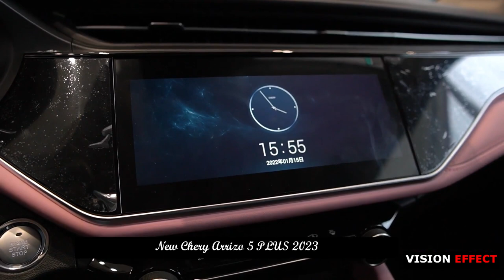Five Stars from C-NCAP | Appearance and Interior Upgrades, New Chery Arrizo 5 PLUS 2023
The 2023 Chery Arrizo 5 PLUS was launched with a starting price of 74,900 yuan.
  The new car has launched three models in the price range of 74,900 yuan to 89,900 yuan. The 2023 Arrizo 5 PLUS has been greatly upgraded in appearance, interior and configuration.

At the same time, Chery for 2023 Arrizo 5 PLUS, financial gifts, 0 interest up to 36 installments, 1000+ monthly payments; Lifetime warranty for any vehicle owner (non-operating vehicle owner); replacement gift, replacement subsidy up to 3,000 yuan; data gift promises lifetime free basic data and 1 year free entertainment data.

Bringing a more refined visual effect with a three-dimensional star front grille and 16-inch multi-spoke wheels, full-length LED taillights and matte chrome-plated dual exhaust shapes, the new car has further improvements in appearance. The side lines of the car are relatively simple, and the raised waist can give the car a sharp visual effect. In terms of body size, the length, width and height of the new car are 4680/1825/1490 mm and the wheelbase is 2670 mm, respectively.

The whole car adopts the overall comfortable leather seats, equipped with double hardness foam technology and comfortable sponge layer design, providing excellent sitting comfort. In addition, the new car is also equipped with dual LCD high-definition large screens, including a 10.25-inch full-screen LCD instrument and a 10.25-inch high-definition central control large screen, and embedded with the Lion Zhiyun system to meet users.

In addition, the new car also features ESP body electronic stability system, 360° bird's eye ultra-clear panoramic view and TPMS intelligent tire pressure monitoring system, EPB+AUTO HOLD automatic parking, third-generation PEPS system, CCS fixed speed cruise system. .
In terms of safety, the 2023 Arrizo 5 PLUS features a high standard C-NCAP five-star safety design, including an integrated cage body (Chery's unique design) and six ultra-high-strength hot-formed steels in key parts. It provides excellent safety protection to passengers. In addition, it was stated that the new car has a 38 decibel NVH quiet area at the library level and a new car fragrance level of 3.0, which far exceeds the national environmental protection standard.
In terms of power, the new car will provide 1.5L/1.5T models respectively. Among them, the power combination of the 1.5L+9-speed CVT delivers a maximum power of 88kW and a maximum torque of 148Nm. The 1.5T+9-speed CVT model provides a maximum power of 115kW and a peak torque of 230Nm.